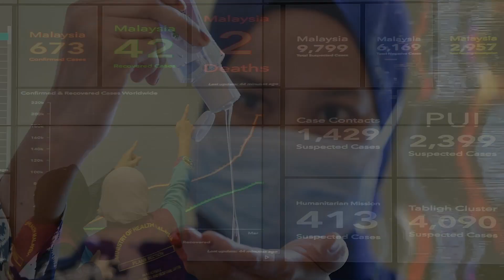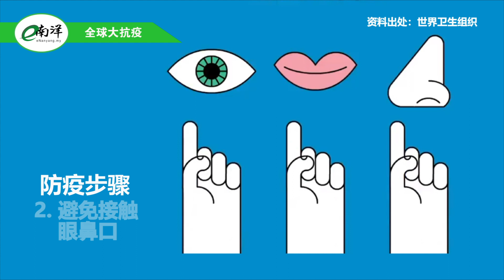国内外疫情简报 2020·06·01